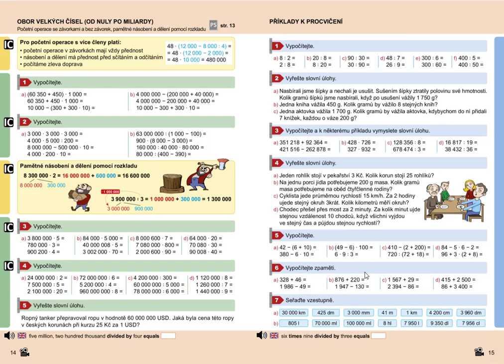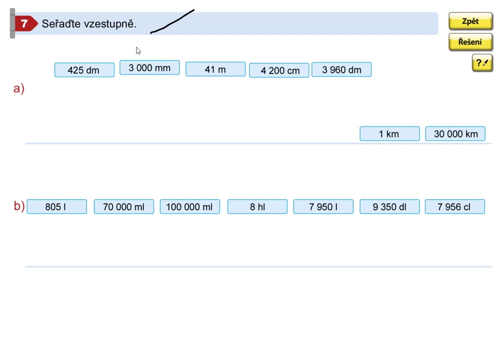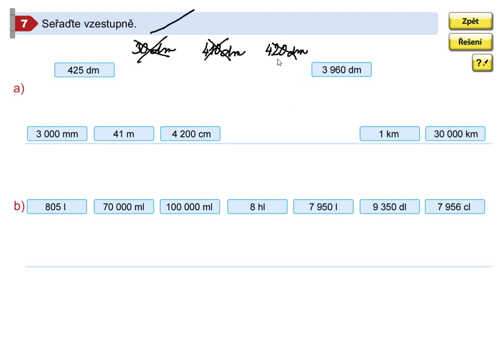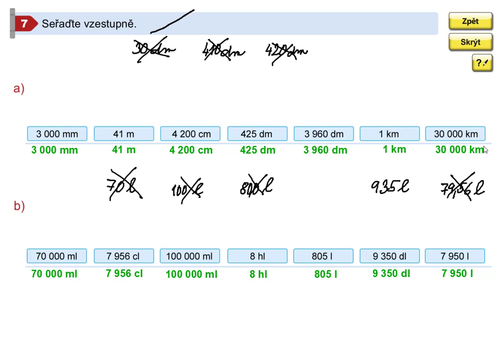Příklady k procvičení, Mat. mat. pro 5.roč., 2. díl, str. 15, cv. 7